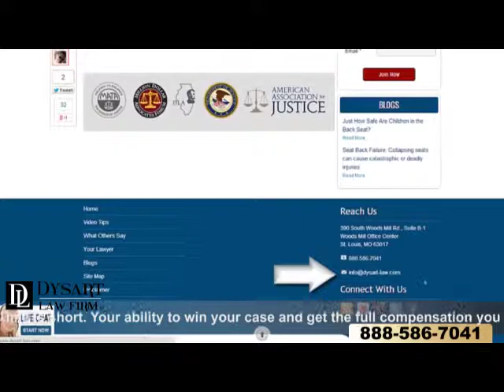St. Louis Injury Lawyer Chris Dysart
St. Louis injury lawyer Chris Dysart has the experience to help if you or a loved one has been injured due to the negligent or wrongful act of another.  Once we have learned about your situation we can explain the best options for you.